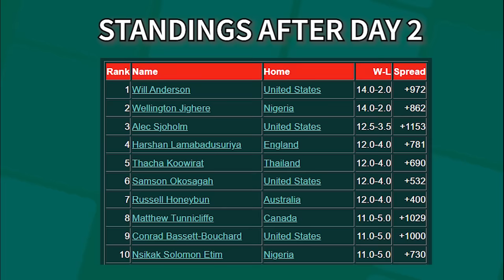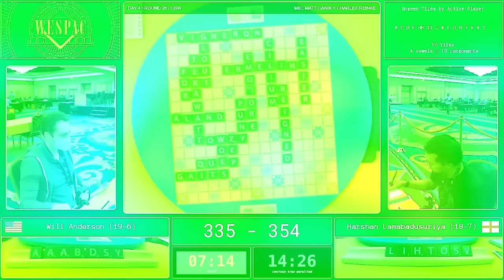I Was Winning the World Scrabble Championship. Then Disaster Struck.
I recently competed in the 2023 World Scrabble Championship and had many incredibly exciting games. In this video, I break down my pivotal round 26 game against eventual finalist Harshan Lamabadusuriya, which needs to be seen to be believed!